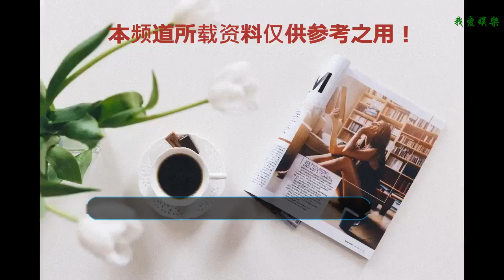貴圈最寵粉《火王》劇組青春芒果夜大放福利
今年夏天，馬欄山簡直和這38度的高溫天氣一樣火熱~ 因為咱們芒果TV在這個暑期隆重推出了一項全新重磅活動——青春芒果節！于是長沙的寶寶們放暑假不在家吹空調吃瓜了，反而出現在馬欄山集體打call。而遇到這種大場面，“人來瘋”小編我又怎么能缺席呢~（手動滑稽）
    在青春芒果節上，芒果TV透露了2018下半年的重要IP項目，其中就包括電視劇《火王》系列——《火王之破曉之戰》《火王之千里同風》。偷偷告訴你，作為火王隱藏粉絲的小編在看到燈光秀上出現的《火王之破曉之戰》海報時差點興奮得走不動道~ 當燈光呈現出仲天、奉劍以及其他小伙伴，下面駐足圍觀的群眾那叫一個激動！那架勢，怕是要沖破芒果塔了！

    而驚喜遠不止于此！在4號晚上的青春芒果夜上， 仲天的飾演者陳柏霖空降現場，作為首輪開獎嘉賓用“幸運發射器”向幸運觀眾發射禮物，這波福利真是羨煞旁人～
     電視劇《火王》作為芒果TV 重要IP企劃，還在晚會上被評為“好燦爛劇單”之一，并且現場播放了電視劇精彩片段。仲天、奉劍，以及林燁、童風的感情糾葛深深牽動觀眾內心。寵粉劇組這一次依然給足了誠意和福利，小編看得一本滿足！
    現場陳柏霖也“大吐苦水”，表示拍古裝劇確實比想象中的還要困難。不過wuli仲天有“火王”外掛在身，這一點點小困難是打不倒他滴～根據小編的實地體驗，這次芒果TV打造的青春芒果節可謂是一場集年輕、時尚、潮流、科技于一體的青春盛會～而電視劇《火王》最近越來越高的曝光率是不是意味著好事將近？~

    相信現在很多粉絲都跟小編一樣打了雞血~ 那就讓我們一起期待電視劇《火王》在湖南衛視、愛奇藝，以及芒果TV播出吧！